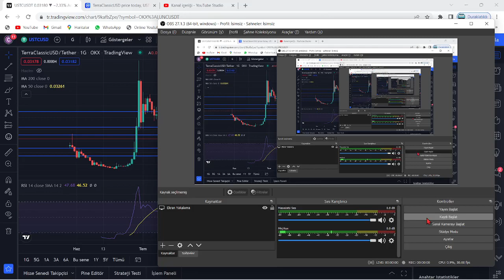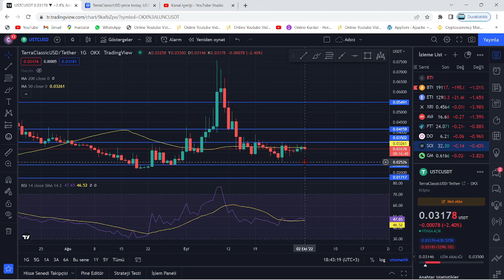TERRA LUNA ACİL🚀LUNC USTC KALKIŞ İÇİN BU SAATTE BU KIRILIM ŞART!🔥LUNC COİN'DE OLACAKLAR ŞİMDİDEN..!🚀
Bu videomuzda kripto borsalarında oldukça popüler bir coin olan Luna(Terra Luna) coin'i inceledik. Sürekli bir artış sağlayan ve stake, elde tutma oranı en büyük coinlerden olan Luna'nın teknik analizini gerçekleştirdik. Luna coin'in destek ve direnç noktalarını belirterek kısa, orta ve uzun vade hedeflerinden söz ettik. Luna alım ve satım noktalarını belirleyerek, hangi noktadan almalıyız? Gibi sorulara yanıt olmaya çalıştık. Luna, an itibariyle 0.02 dolar fiyatlarına kadar günler içinde tarihi bir geri çekilme yaptı. Son gelişmelerle birlikte luna binance tarafından delist edildi iddiaları ve Luna'daki arz artışı hakkında konuştuk. Son gelişmelerle birlikte Luna önce tamamen Binance tarafında delist edildi ve hemen akşamına yeniden listeleyeceklerini duyurdular. Ayrıca anlık olarak Terra ağı durdurulmuş durumda. Son gelişmelerle birlikte ünlü kripto borsası FTX ve crypto.com bugün saat 19.45'de terra luna'yı delist edeceklerini belirttiler. Son dakika gelişmeleriyle birlikte terra luna'nın tamamenn kapatılması ve ethereum ceo'su vitalik buterin'in luna çağrısı hakkında konuştuk. Terra Luna ekosistemi çatallamaya gidiyor ve eski luna luna classic olarak devam etmek şartıyla yerine yeni bir ekosistem ve yeni bir coin geliyor. Son gelişmelerle birlikte Terra Ceo'su Do KWon, Güney kore meclisine çağrıldı. Brandt'den şaşırtan bir luna yorumu geldi ve çatallama konusunda kuruldan red bekleniyor. Son gelişmelerle birlikte Coinbase, WLUNA ve USDT'yi 27 MAyıs 12.00 tarihinde işlemlerini durduracağını açıkladı. Son gelişmelerle birlikte terra 2.0 ve çatallam konusunda 7 gün sürecek oylama başladı. Do-kwon'un terralabs'ı çöküşten günler önce feshi, biliyor muydu sorusunu akıllara getiriyor. Bu videoda yatırım tavsiyesi verilmemiştir. Güney kore tarafından Do Kwon'a 79 milyon dolar ceza kesildi ve hali hazırda the moon, twitter'dan 7 trilyon arzla 1 dolar mümkün mü? tweetini atarak Cz gibi yakım istediğini belirtti. Son gelişmelerle beraber do-kwon terra 2.0'da şaşırtan bir değişime gitti ve 3 büyük borsa olan upbit, bithumb ve coinone'dan luna'ya delist kararı çıktı. Son dakika haberiyle beraber do kwon, luna'da yakım yapılmayacağını belirtti. 22 MAyıs itibariyle Cz, redditte soru cevap etkinliği yaptı ve sorularda luna da vardı. Luna'da son dakika haberiyle MEXC borsası luna yakmak için oylama başlattı. Oylama twitter'da sürüyor. Güney kore yaptırımlarıyla Upbit, Hotbit ve coinone dahil 5 kore borsası tazminat ödeyecek gibi duruyor. Ayrıca kore polisi luna vakfının para zimmetlediği iddiasıyla fonlarının durdurulmasını talep etti. Do Kwon, twitter'da yaptığı paylaşımla Terra 2.0 için inşa edilen phoenix finance borsasını duyurdu. 25 mayıs tarihi itibariyle Binance topluluğa uyacağız tweet'i ile lunayı listeleyeceğini ima etti. Bybit de yarın 09.00'da(26 mayıs) Luna'yı lunc olarak değiştirecek ve terra 2.0 an itibariyle geliyor. Binance, 31 MAyıs saat 11.34'te luna v2 listeleyecek. Eski luna(Lunc) an itibariyle Binance'da listelendi ve fiyatı günlük zirvelerde. Alım satıma 12.30'da açılacak. Son gelişmelerle fatman bir stablecoin sürüleceğini iddia etti. Son gelişmelerle birlikte ustc stablecoin'i arzının %10u tek seferde yakıldı.